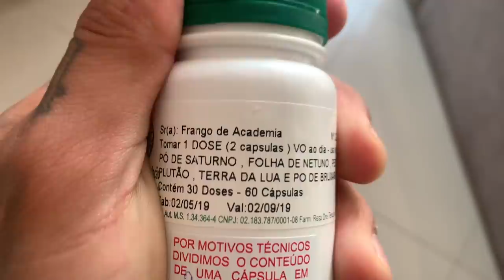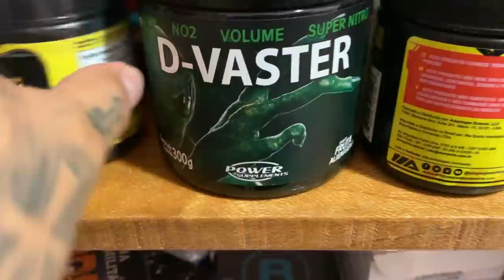QUAL COR EU ENVELOPO MINHA BMW Z4?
TREINAO AS 20:00

TOGURO

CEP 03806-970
SÃO PAULO